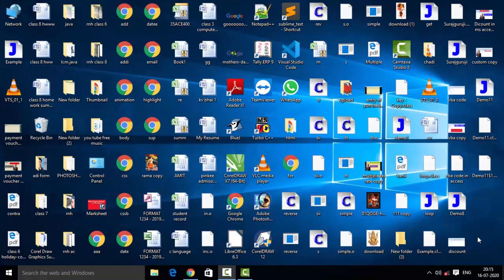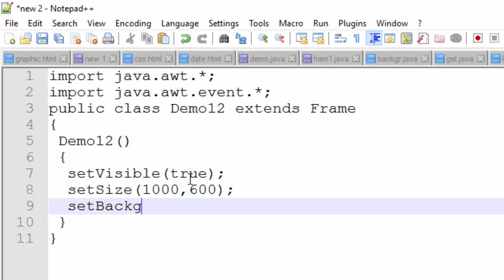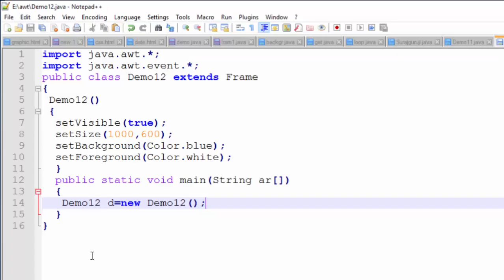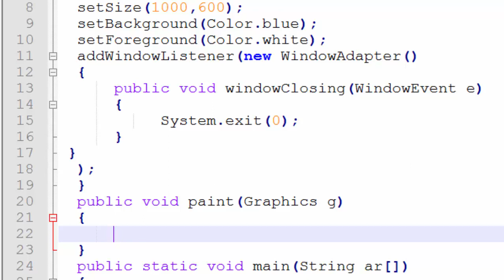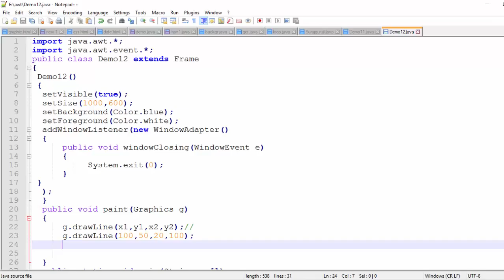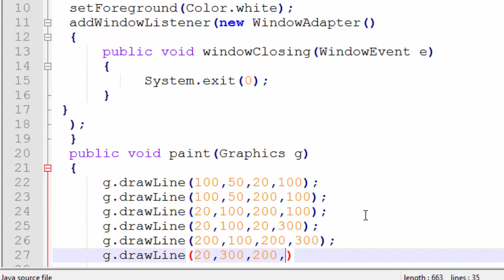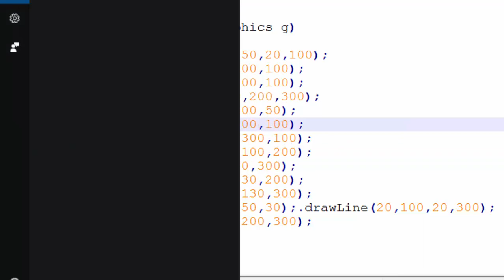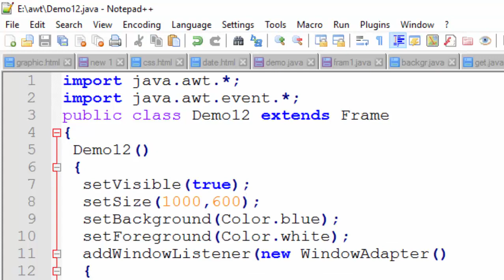Graphics programe of Java of Making House in hindi and english